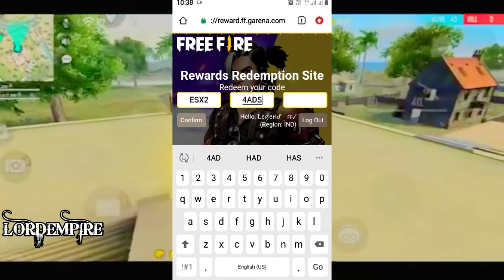REDEEM CODE FREE FIRE TODAY 19 MAY EID SONG | FREE FIRE REDDEM CODE | FF NEW EVENT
LORD EMPIRE
lordempire REDEEM CODE FREE FIRE TODAY 19 MAY EID SONG | FREE FIRE REDDEM CODE | FF NEW EVENT

🎯LORDEMPIRE 🎯

Garena Free Fire Indonesia Live 🔥
Garena Free Fire Brazil Live 🔥
Garena Free Fire India Live 🔥

FREE FIRE TODAY REDEEM CODE DETAILS
1) free fire redeem code today
2) free fire redeem code
3) redeem code free fire today
4) ff redeem code today
5) free fire new redeem code